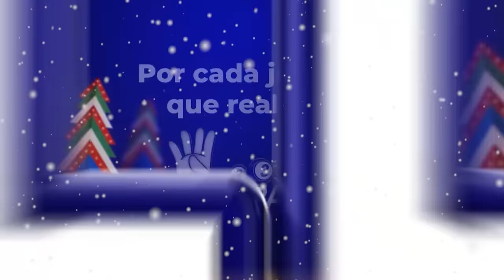Atento A Ellos! Fuerza Del Pueblo Y PLD Hacen Sus Amarres En San Juan! Ya Tienen Sus Candidatos!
Mientras en la capital discuten alianzas en San Juan el PLD y la Fuerza del Pueblo lo tienen todo claro sin pedirle permiso a Charlie Mariotti y Danilo Medina!